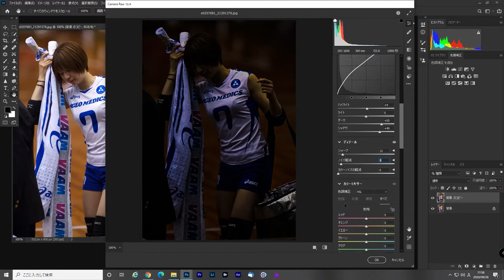滝沢ななえを透かしてみた